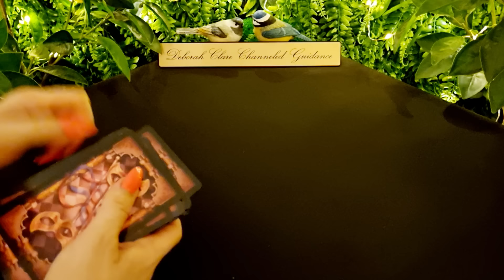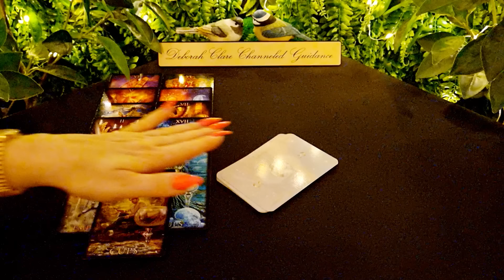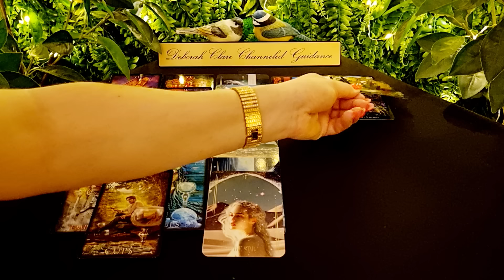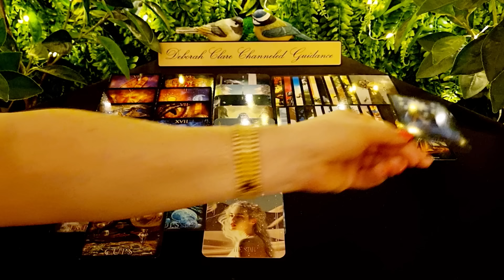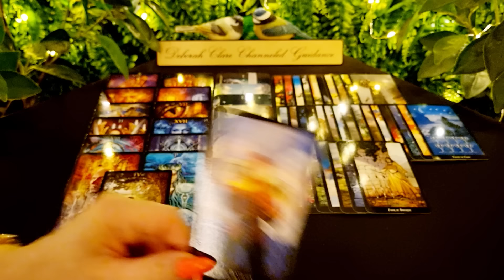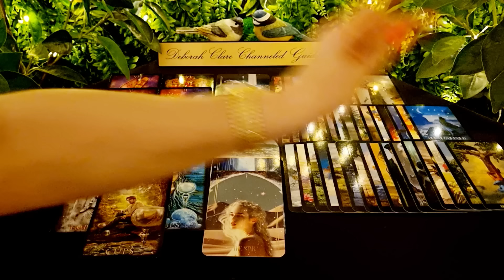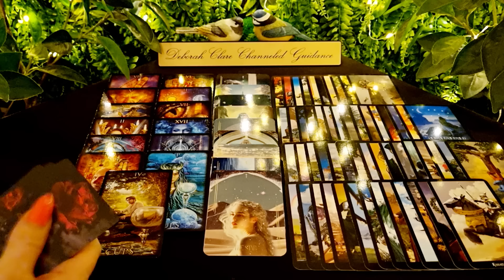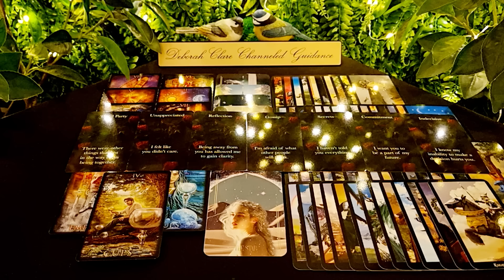*T.G.I.F Weekly* SAGITTARIUS! ❤ 8th Sept '23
12-month General Overview (30mins) €114 / $121